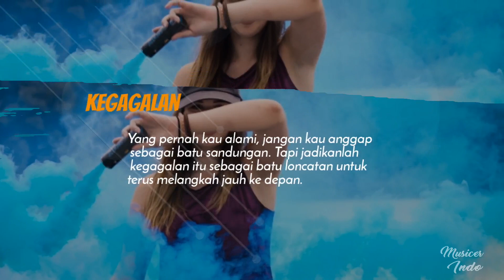Juventa feat. Kelly Sweet - Superhuman (Culture Code Remix)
If any producers, labels or graphic artists have an issue with the content in the video(s) on this channel, please get in contact with me at: and the video(s) will be removed immediately.